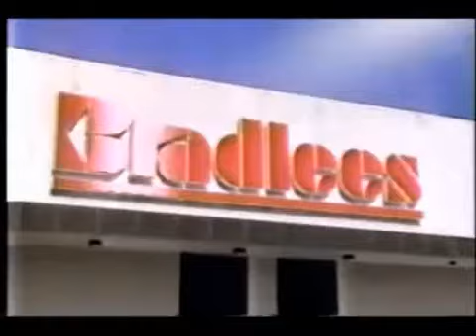Bradlees Commercial (1988)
1988 commercial for the now defunct Bradlees discount department store chain